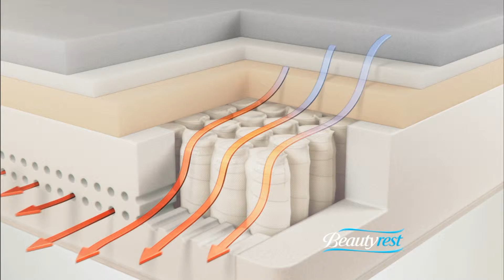3193 CART Carter'sSimmonsBR12